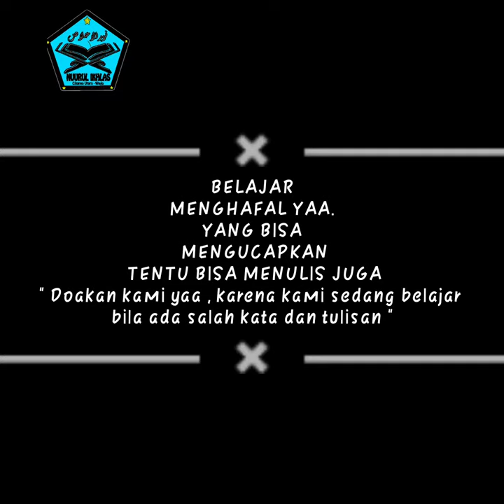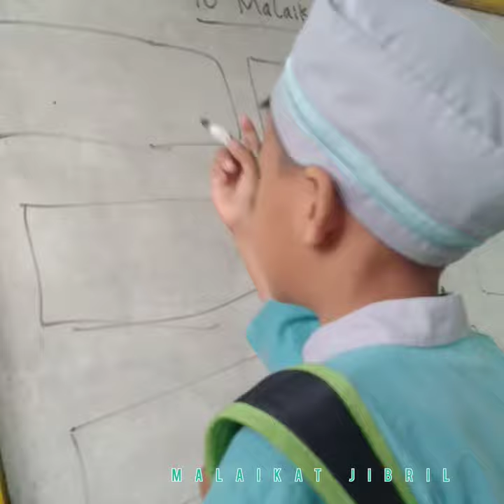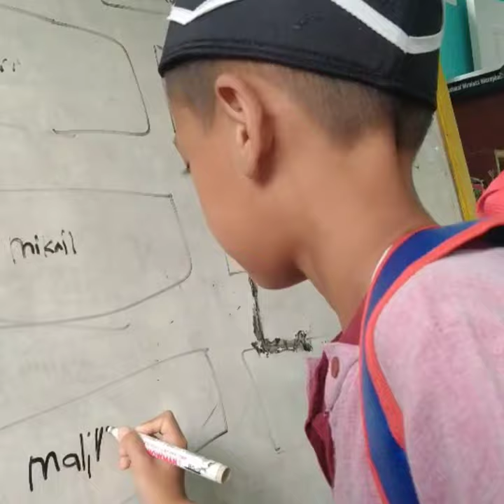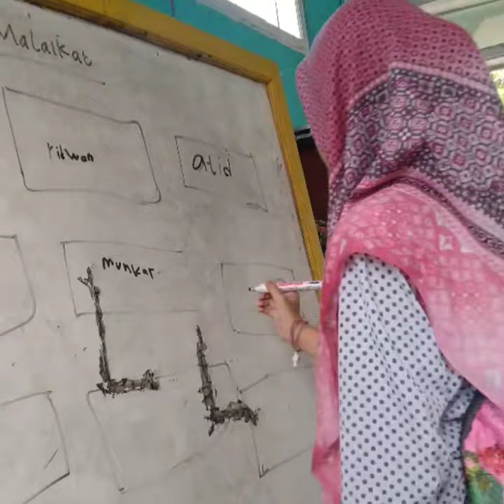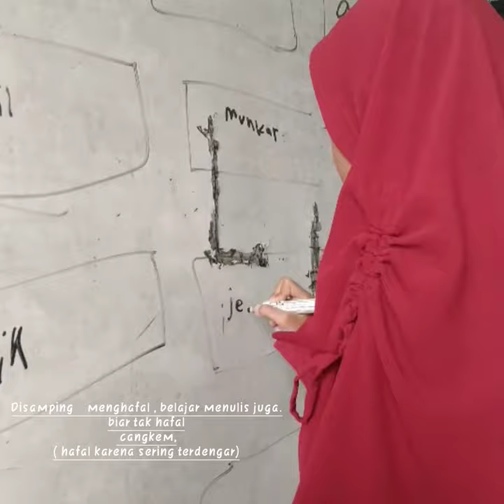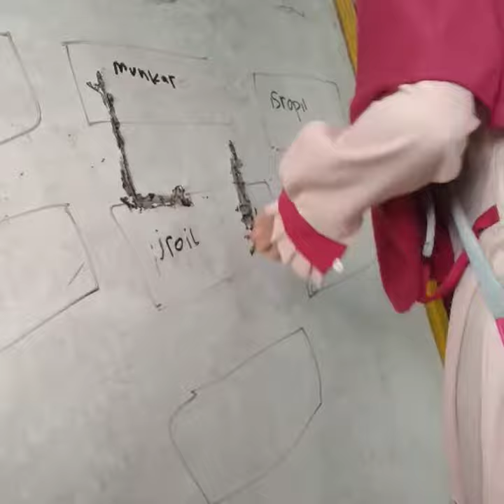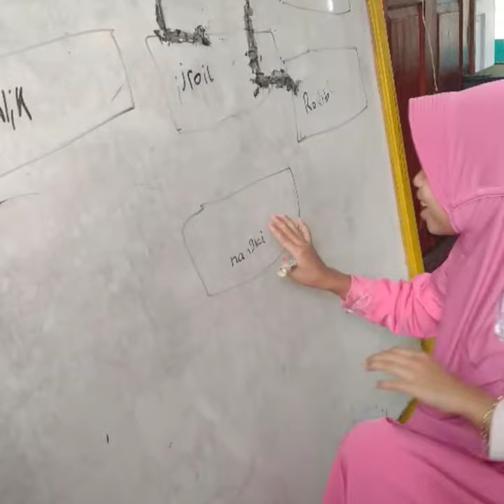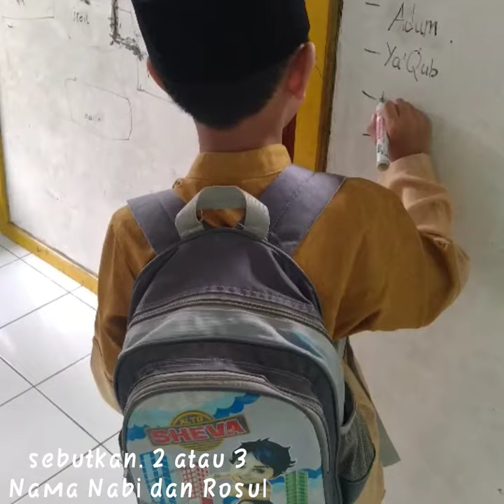Game Hafalan 10 Nama malaikat dan 25 Nabi dan ROSUL//